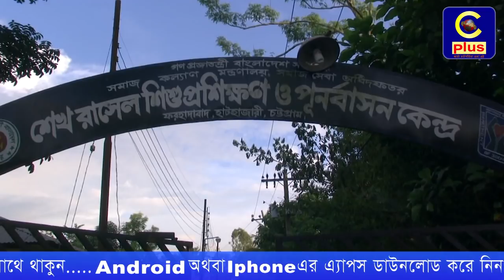সিপ্লাসটিভি'র চট্টগ্রাম উত্তর জেলা ব্যুরো অফিসের পক্ষ থেকে এতিম ও পথশিশুদের মাঝে ঈদ বস্ত্র বিতরণ